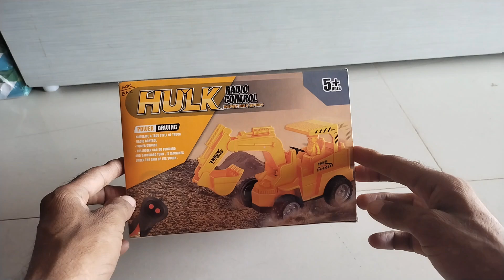Rc Truck Unboxing Video